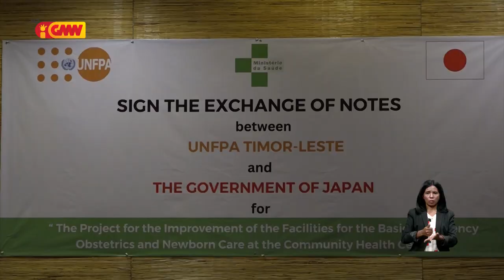Governu Japaun apoia Ministériu Saúde konstroi sentru saúde komunitáriu ba inan isin-rua